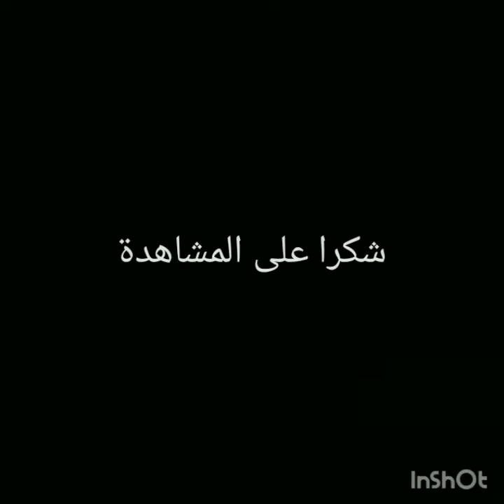طجين-اللحم-بالبرقوق# ياسلام 👌😋🍁🍂 tajjin#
تعرفو معانا على طريقة اللحم بالبرقوق الغني عن التعريف لذييييييذ